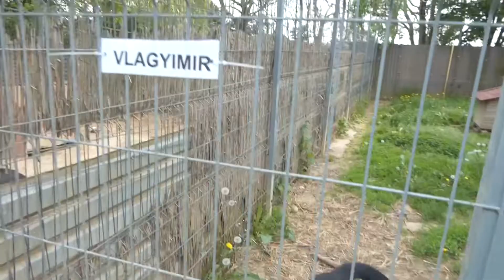Dog-Line: Fogadj Örökbe! (23. rész)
Gazdit keresnek az Elisabeth Menedék kutyusai.